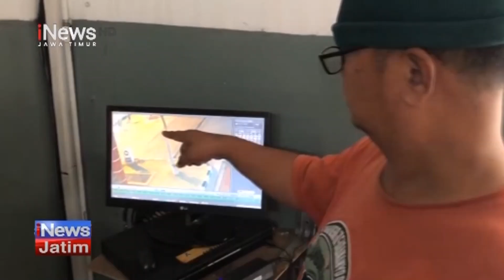3 REMAJA JADI KORBAN PENGEROYOKAN PEMUDA TAK DIKENAL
TIGA REMAJA DI KABUPATEN MOJOKERTO DIKEROYOK PEMUDA TAK DIKENAL HINGGA BABAK BELUR . AKSI PENGEROYOKAN TERSEBUT TERJADI DI DEPAN S-P-B-U , DAN TEREKAM KAMERA C-C-T-V . BELUM JELAS MOTIF TERJADINYA PENGEROYOKAN TERSEBUT , DAN KASUSNYA TELAH DILAPORKAN KE POLRES MOJOKERTO .